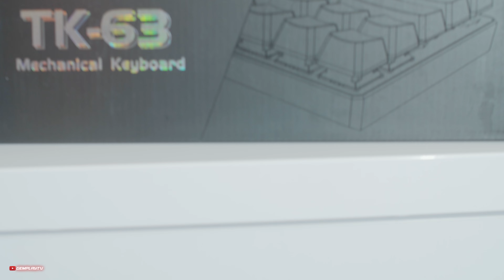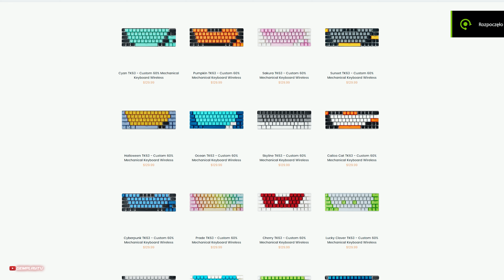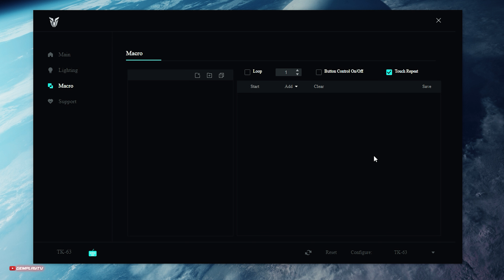Tezarre TK63 🎹 Bezprzewodowa 60% klawiatura mechaniczna dla graczy / Recenzja 4K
Klawiatura mechaniczna z hot-swap'em, dobrze wykonana i przystępna cenowo.  Dodatkowo łączy się przez Bluetootha i 2.4Ghz. Co jednak z wadami? Oto test.